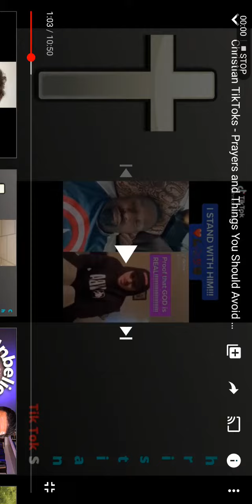Why God exist